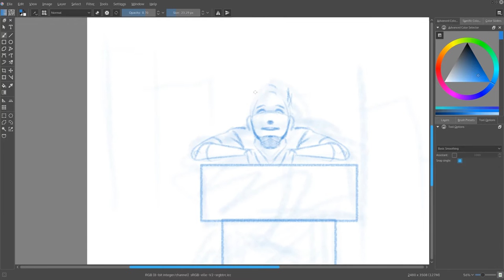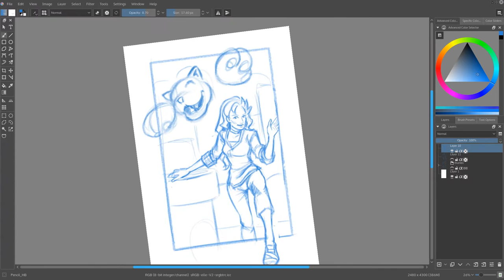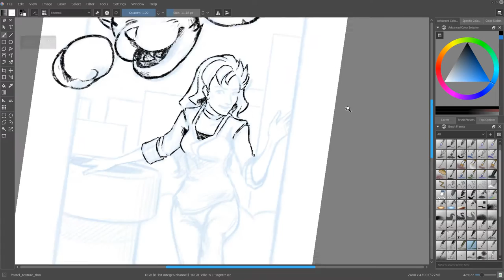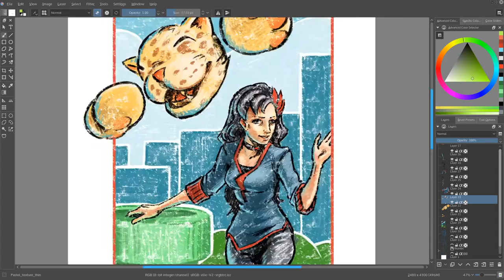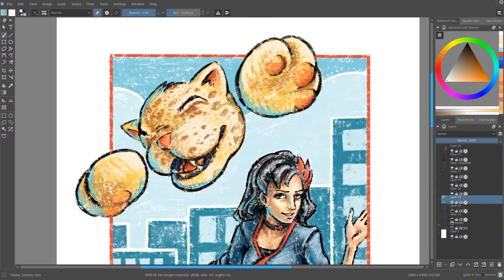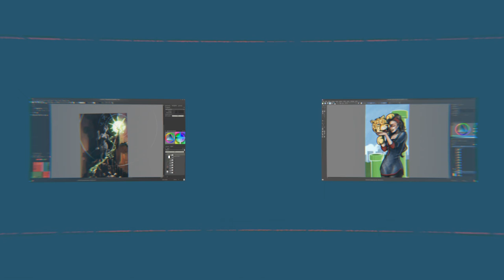Mcfur & Friend 3 | Krita Time Lapse Painting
Another illustration for BitJag's Flappy McFur homebrew for the Atari Jaguar.

Made in Krita, a robust opensource painting application.